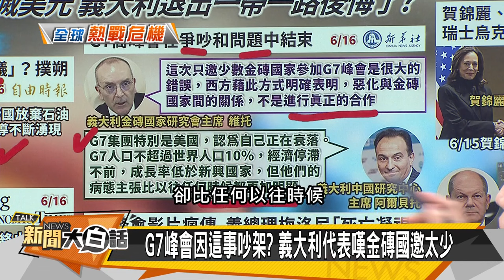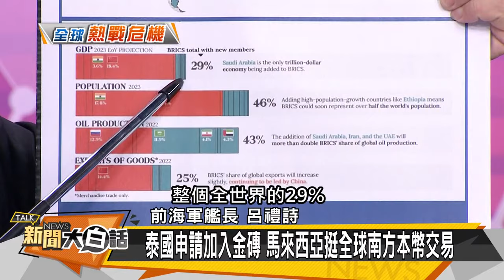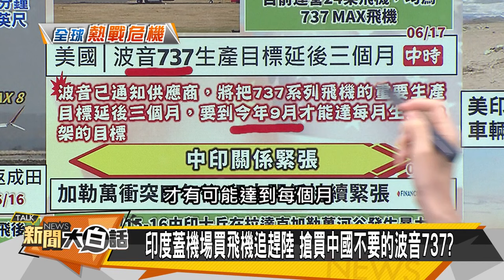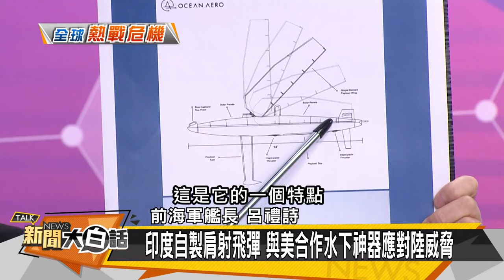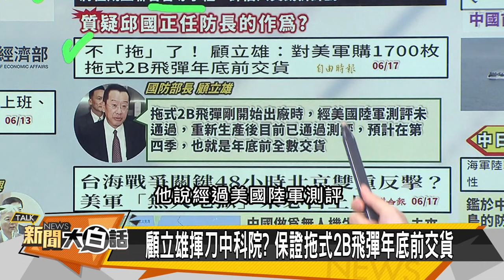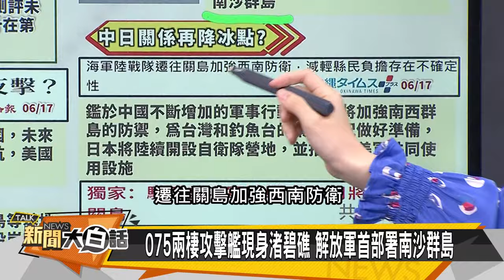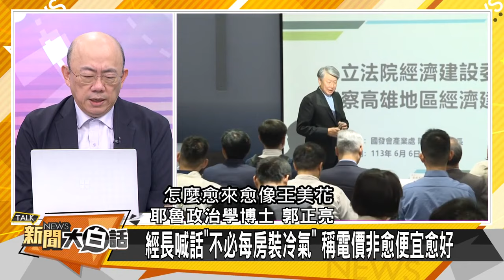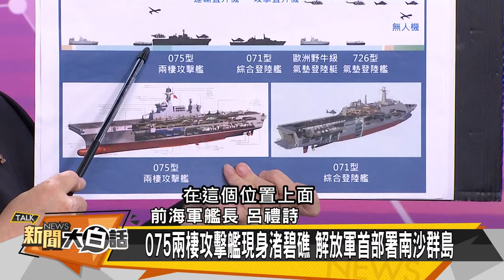[SUB]中菲南海激烈衝突 波音救命印度買單？ 新聞大白話 20240617 (字幕版)